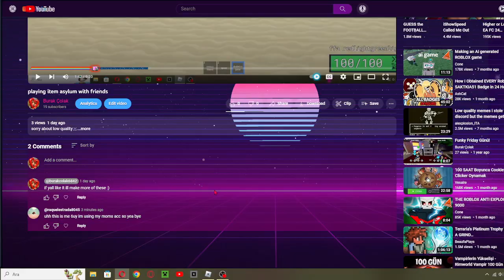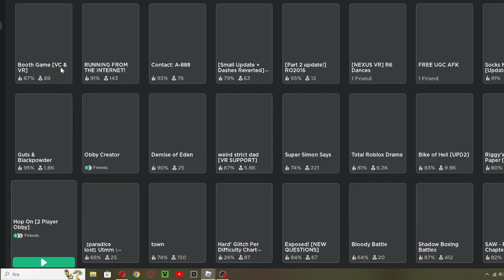2 player obby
2nd friends vid lol :)